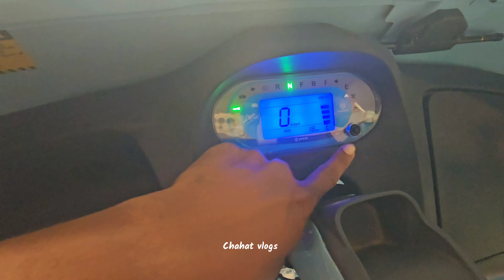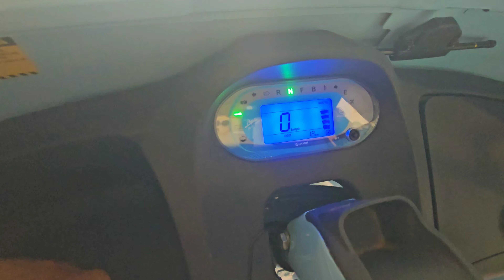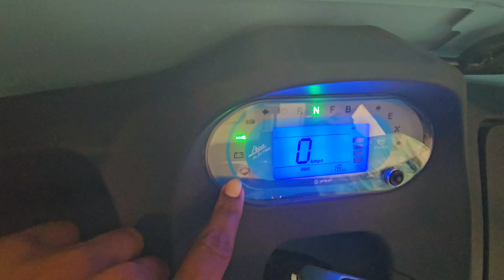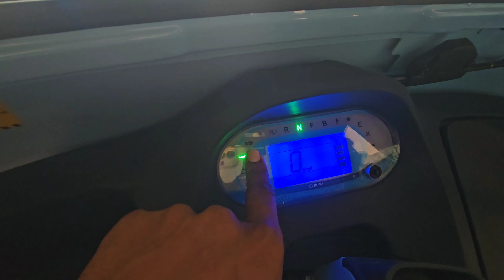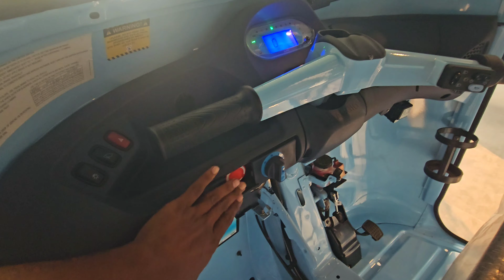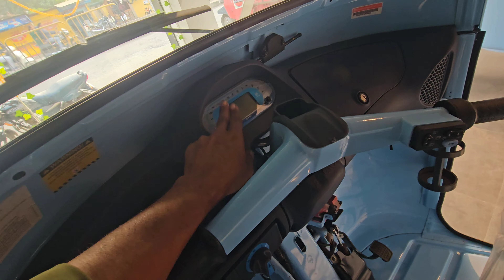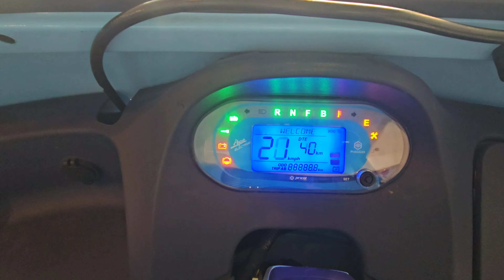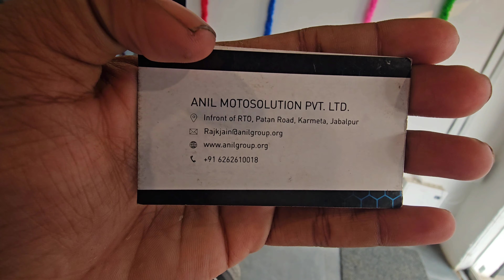Piaggio ape e city सिर्फ ₹60'000 में | E Rickshaw | Electric auto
Address -
Infront of RTO, Patan Road, Karmeta, Jabalpur

👉  Dosto Is Video Mai Maine Apko Piaggio Ape E City Electric Rickshaw Ka Review Dene Ki Kosis Hai..

Related Search

Best Electric Rickshaw In India
Indian Electric Vehicles
Indian Electric Rickshaw
Piaggio Electric Rickshaw
Piaggio Ape Electric Rickshaw Mileage
Ape Electric Rickshaw Price
Electric Vehicles In India
E Rickshaw Specifications
Cheapest Electric Rickshaw
Best Economy Electric Rickshaw
Piaggio Electric Auto
Piaggio erickshaw
Piaggio Ape Electric Auto
electric auto
electric vehicles